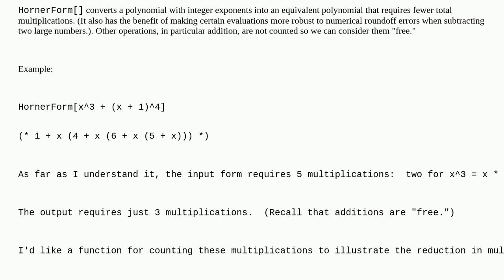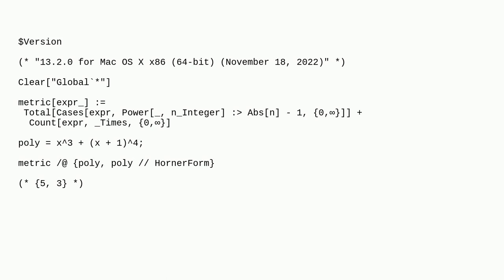Mathematica: Multiplication counting to illustrate HornerForm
Multiplication counting to illustrate HornerForm

A special thanks goes out to the awesome community

  date-and-time